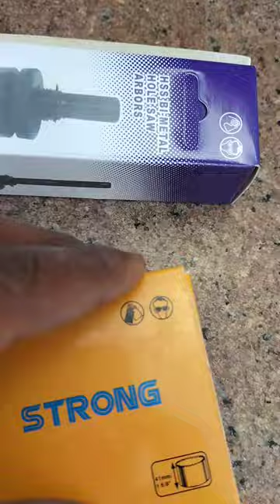multi purpose holsho tool work idea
multi purpose holsho tools
work tips
work idea
easy to make holes for all metal